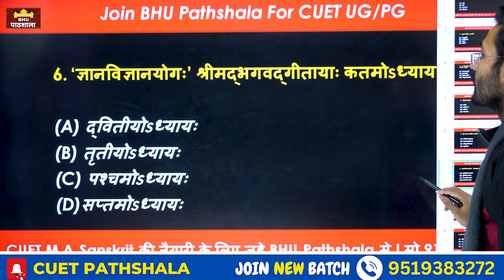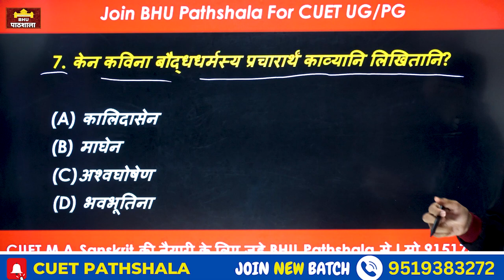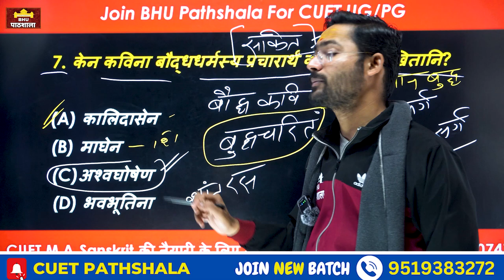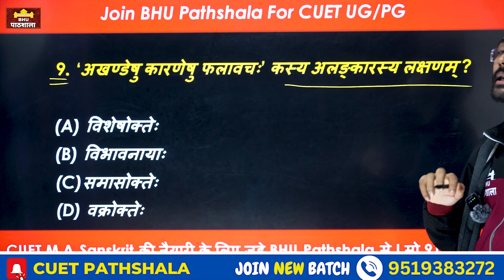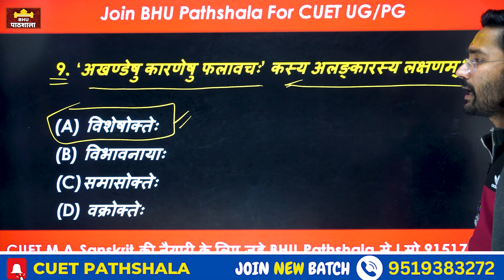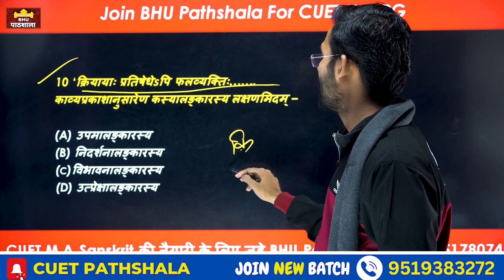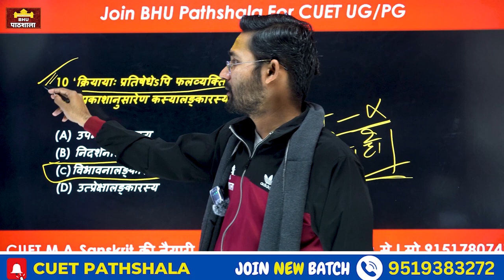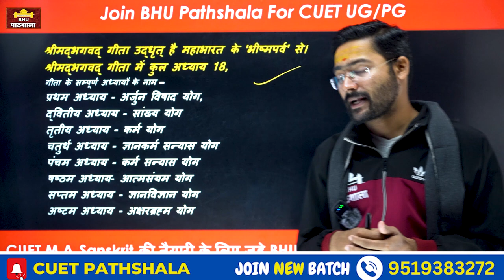Part 06 CUET PG संस्कृत 2024 ! Exam में आने वाले महत्वपूर्ण प्रश्नोत्तर By Tiwari Sir 🎉